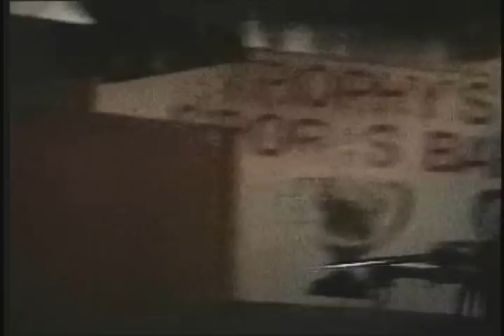G2 & Patrick Ryan - Please Don't Say I Don't Have Money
When I lived in Austin in the late 90's and early 2000's - The way the banks did business was like this:  You deposit a check on Friday, and it doesn't clear until Monday or Late Tuesday morning.  Essentially your Friday paycheck was not available to you all weekend, even if it was a payroll check.  So every time I would go to the ATM I would sing this little song, hoping it said I had money.  One day John heard me singing it at the ATM and said: "Dude, we have to play that song"  So one night at Graham's Squared's weekly Trophy's gig we improvised the song live - Here it is!